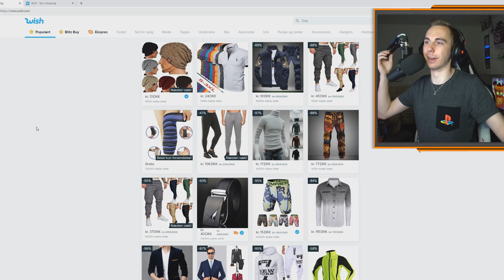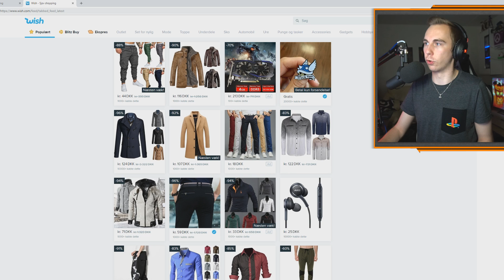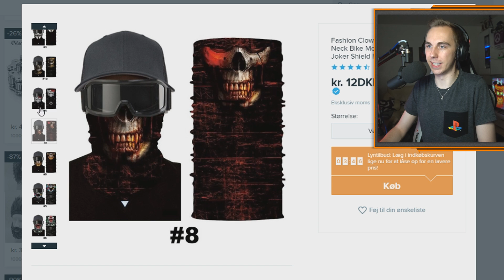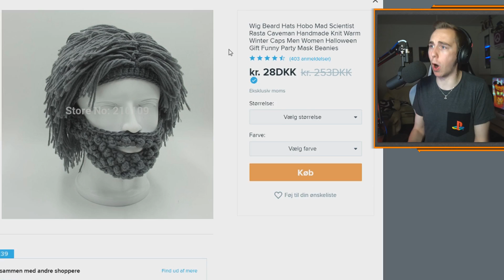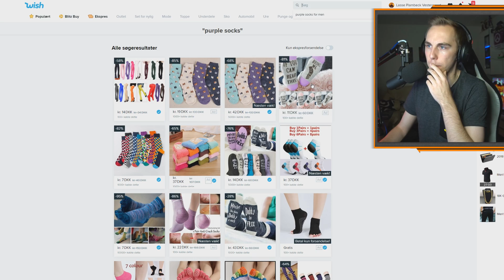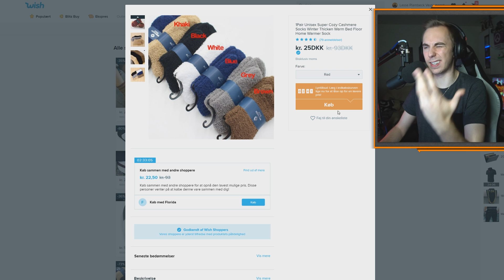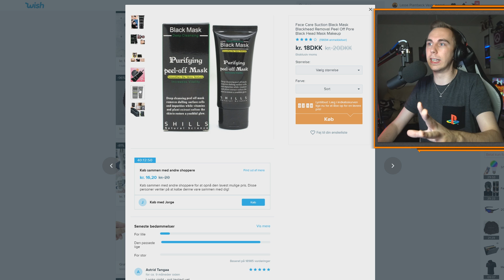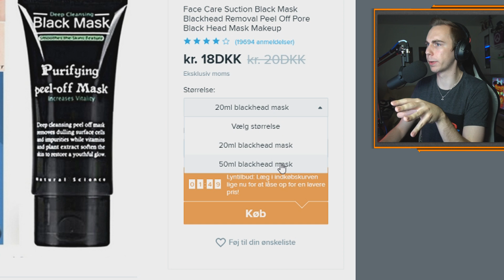KØBER RANDOM TING FRA WISH?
Hvad finder jeg, hvis jeg skal købe RANDOM ting fra Wish? Lasse Lookbook 2019 confirmed.
- Hvis du godt kunne lide videoen, så husk selvfølgelig at give den et kæmpe like! Så ved jeg, at det er noget jeg burde lave mere af! 🔥

MIN Instagram: LasseVestergaard
MIN Facebook: Lasse Vestergaard
MIN Snapchat: LasseMedHat